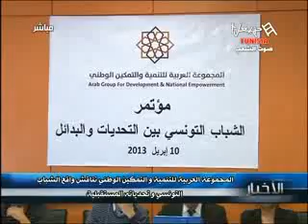Les News Du Jeudi 11/04/2013